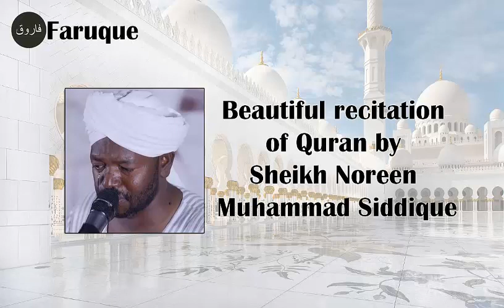014 - Surah Ibrahim Recitation by Sheikh Noreen Muhammad Siddique